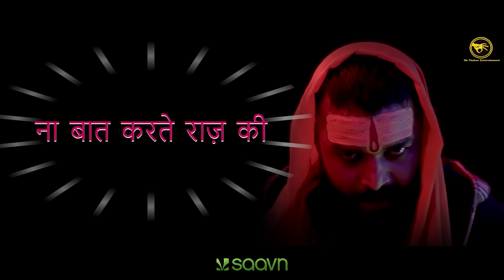Hu Mai Ram Bhakt ( Hindu Ram Bhakt ) DK Thakur | Shri Ram Dj Remix | Hindu Sanatan Song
Ram Bhakt - Hu Mai Ram Bhakt | Adipurush (Official Video) DK Thakur | Shri Ram Song | Ayodhya Ram Song | New Song 2023.

Song : Hindu Ram Bhakt - Hu Mai Ram Bhakt
Singer : Dk Thakur
Lyrics : Dussi Thakur
Video : Gold world music
Music Label & Copyright : Dk Thakur

Ram Bhakt - Adipurush (Official Video) DK Thakur | Shri Ram Song | Ayodhya Ram Song | New Song 2023

Ram Bhakt

Naam jinka sunke rakchshon  ki kaum kapati
Hum Hindu chatriye santan aadipurush Raam ki
Ram ke sapoot or mata apni janki me hindu hindu badi bhavnayekarta vaykt

Jhuth ke khilaf leta leta satya kaa hi paksh
Hun main ram bhakt

Kul mila ke kul mita diya
jinhonne Ravan kaa
Tum Fhir jaan naa ske ki
Raam ki hai power kya

Devta bhi rakchsho ki
kaid se Azad kiye
Ek tir se sukha diya tha
nir sagar kaa
14saal van me kate
Rajpath tiyag kar
Bhedbhab bhi mitaya
sabri ke fal chatkr

Ram ke sapoot or mata
apni janki me hindu hindu badi bhavnayekarta vaykt

Shant hai svbhab or garm apna rakt

Me batein krta khulli
Naa bate krta raaz ki
Main rajnitiyag too nhi
Par niti Raam raaj ki
Ye bat hinduo ki hai
naa bate ye samaj ki
Hui dharm ki aandhi too
Fhir har ghar me Raam aaj bhi
rago me jo todta hai Ram ji
kaa rakt bayu putra too nhi
par Raam kaa hu bhakt
kosis too kri bhateri
dharm ke thekedaron ne
par Ayodhya se hila ske naa
Raam ji kaa takht
garb apne dharm or garb
apni jaat kaa
me daas ji ke Thakur
 shri raam chandra aapka
Surya jesa tej mukh pe
Suryvanshi yodha the
Pawan dhara ke swami hai
Lal vo Ayodhya ke
Aadi vo anadi jisne
Ant kiya pap kaa
Chatriye kul me janme shri Raam maa koshalay ke